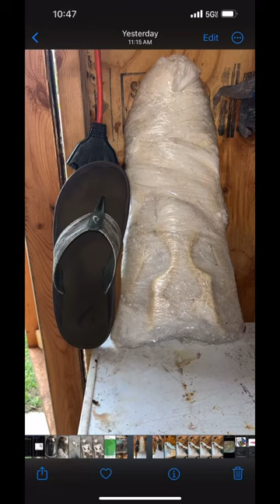Alligator euro mount